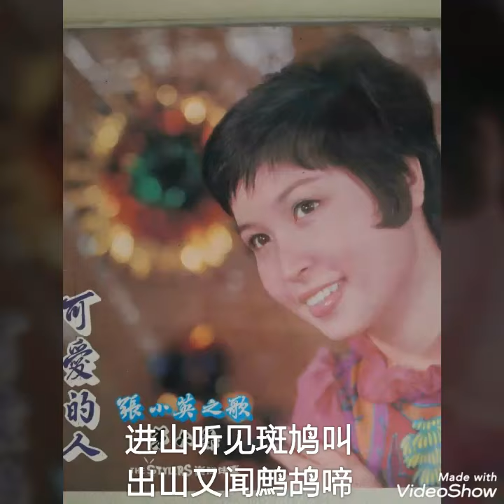砍柴过岭又过坡 ------- 张小英 ( 歌词版 )